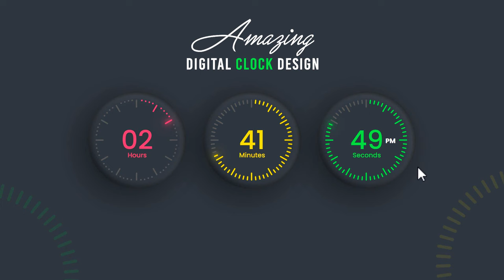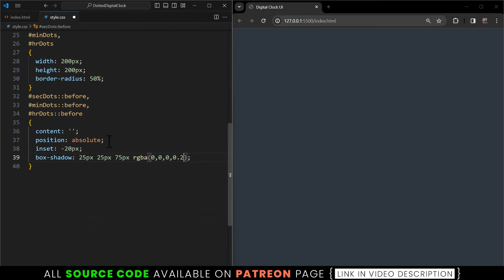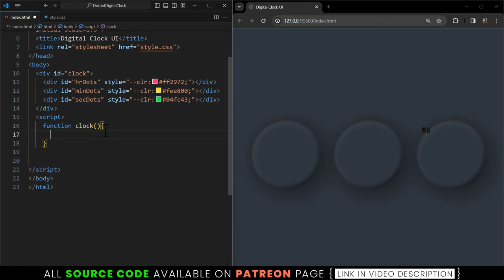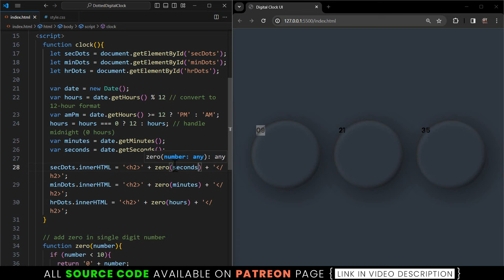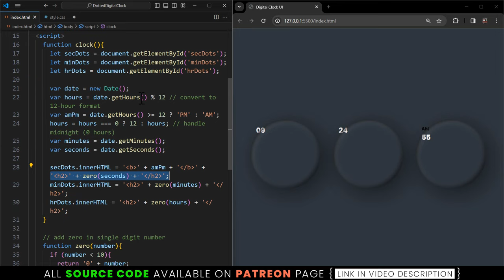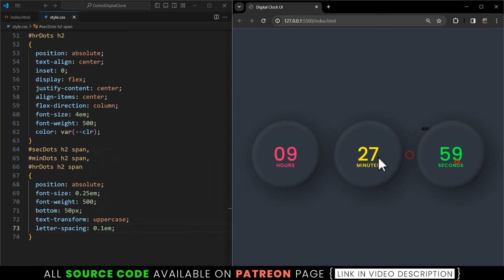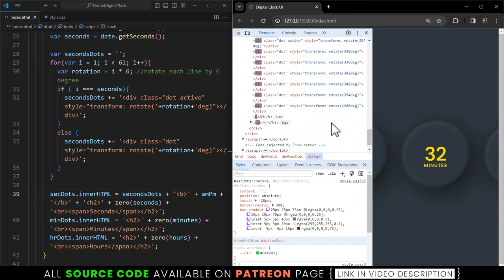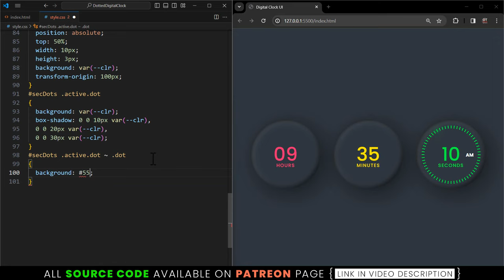How to Create Working Digital Clock in Html CSS & Javascript